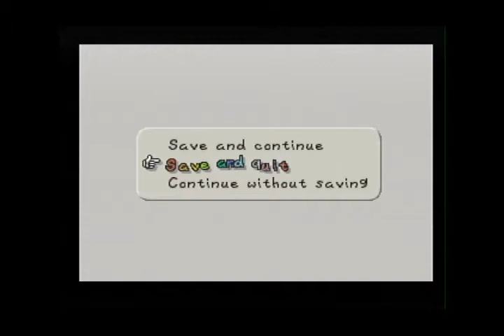Paper Mario Part 51: GAME BREAKING GLITCH!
In this episode, I fight the Lava Piranha and BREAK THE GAME! (The relevant part of the fight comes in around 8:00.)